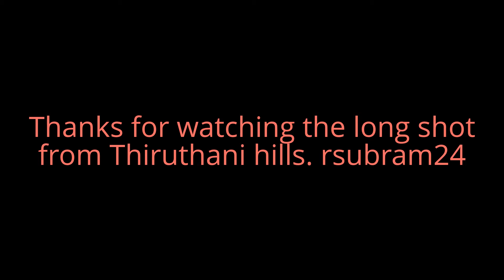Tirupati Express View From Thirutani Hills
Chennai Tirupati Express view from the Thiruthani Hills, Tiruvallore Dt, Tamilnadu and closed border to Andhra Pradesh.